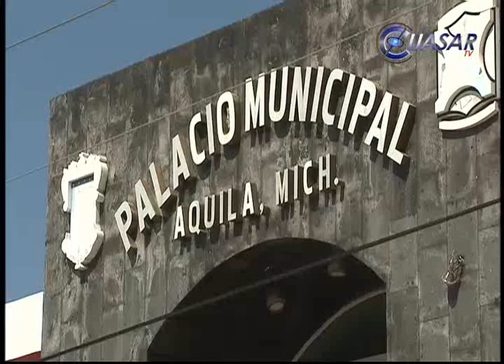Noticias de Michoacán, CuasarTv 21 de Julio del 2015